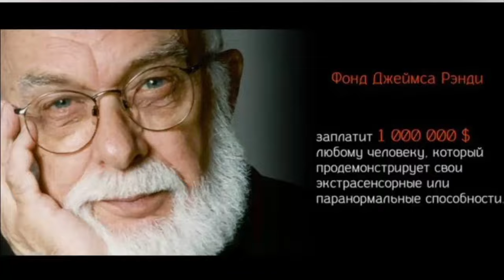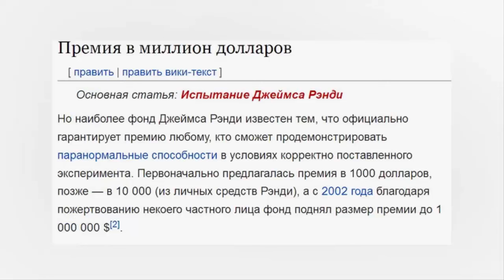1 миллион долларов за телепатию! Можете получить и вы!